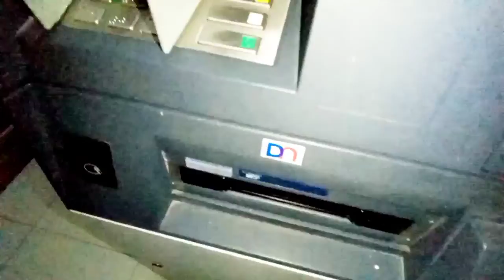Birds Hunting Full Vlog پرندہ پھنس گیا لیکن